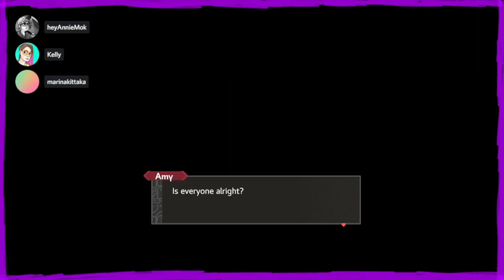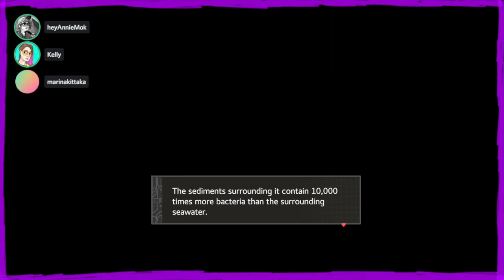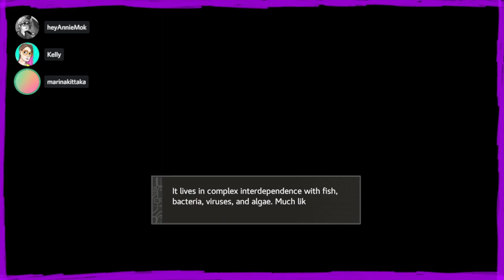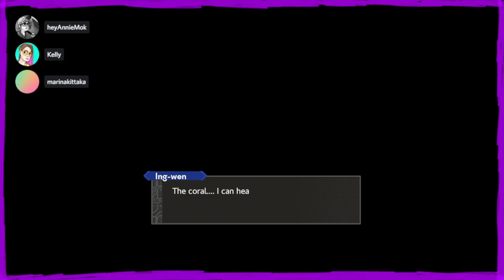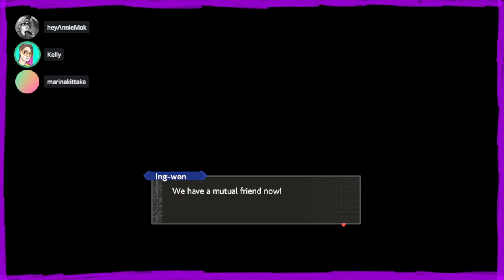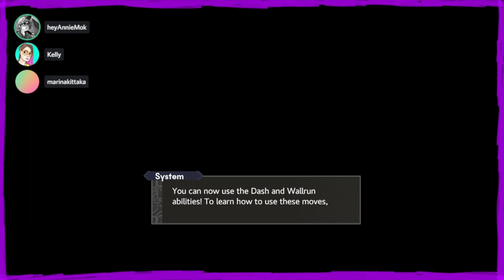Sephonie let's play DEBUT feat. Analgesic dev Marina Kittaka!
Tonight, on the debut of our brand new upload schedule (Tuesday nights at 8pm Eastern / 5pm Pacific), we feature two fantastic other debuts:
The debut of our very first developer feature, with Analgesic Productions' Marina Kittaka,
AND the DEBUT LET'S PLAY of Analgesic's brand new game Sephonie,
DEBUTING TODAY!
And, for the cherry on top, Marina visits us from Minneapolis as our first Gal Pal, in contrast with the many wonderful Pals Of The Gals we've had with us in the Recording Booth (a channel in our Discord) before!

Get Analgesic Productions' brand-new game Sephonie on Steam, Itch.io, and other PC platforms!
Check out Analgesic's other games on Steam, other PC/Mac/etc platforms, as well as consoles like the Nintendo Switch!

P.S. We sincerely apologize for the lack of subtitles for episodes going forward. Kelly told me at 2:30am in early April 2022: "youtube has now decided to not even generate a transcript for me to edit at all this time." Until (with luck, one day) we have the scratch to hire someone to transcribe for us each week, YouTube's automated subtitled will very unfortunately have to suffice. Again, our sincere apologies.